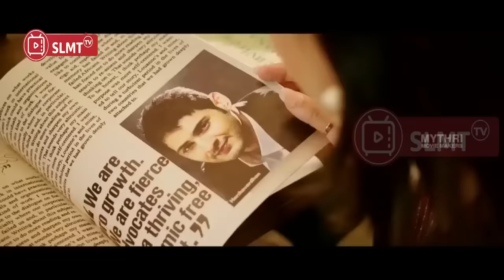DTOLAK KARENA MISKIN TERNYATA PRIA INI MILYARDER KAYA RAYA II ALUR FILM INDIA ACTION